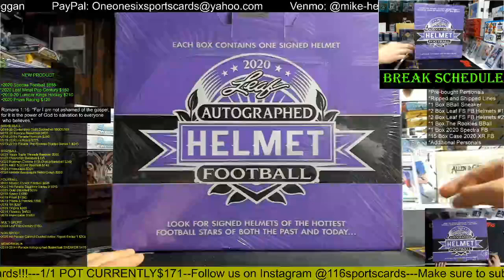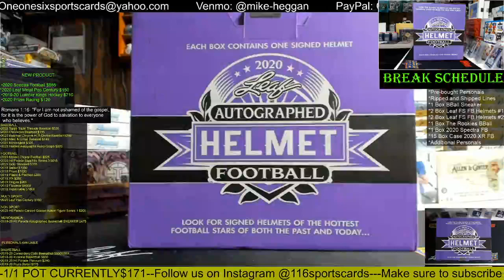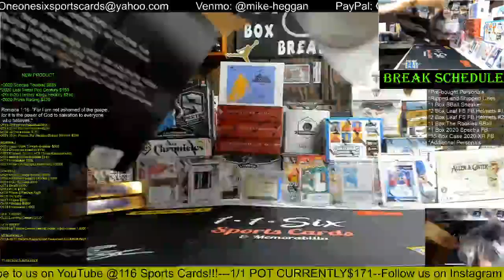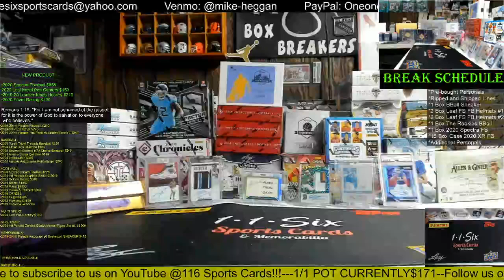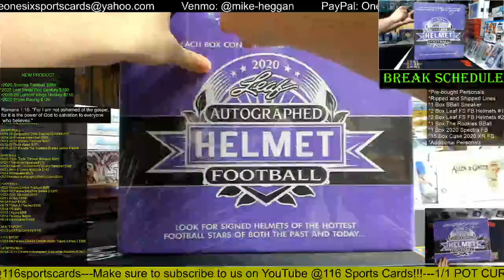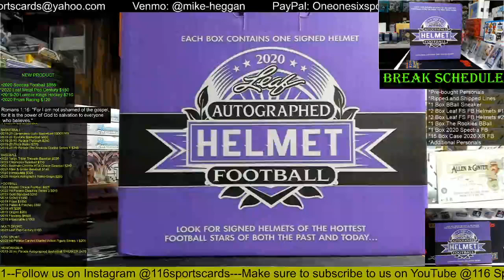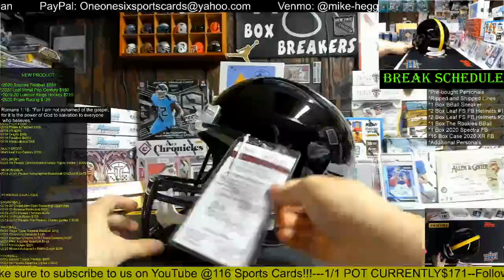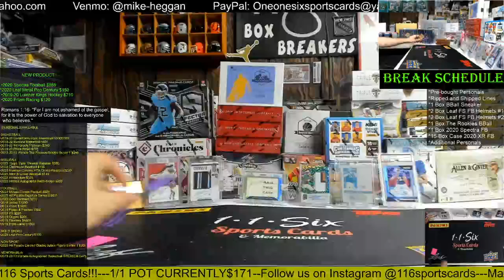2020 Leaf Autographed Full Size Football Helmets 2 Box Break #2!!!!